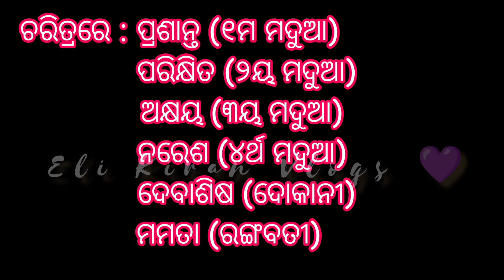ଛନଛନିଆ ମହୁଲି ଭାଟିରେ କିଏ ନେଲା ପେଟେଣ୍ଟ ମେଡିସିନ 🤣🤣 //odia